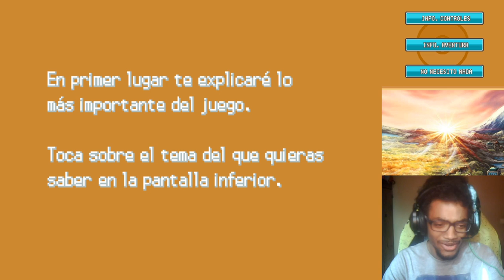Re-re-re-repasándome pokémon oro de una sucia vez